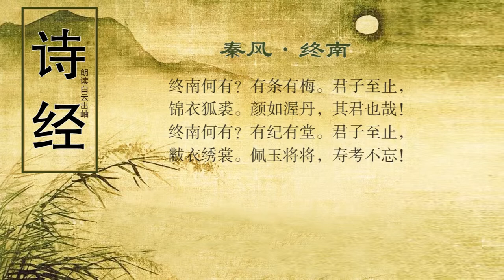诗经 秦风 终南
译文
终南山上有什么？有山楸来有梅树。有位君子到此地，锦绣衣衫狐裘服。脸儿红红像涂丹，莫非他是我君主？

终南山上有什么？有棱有角地宽敞。有位君子到此地，青黑上衣五彩裳。身上佩玉响叮当，富贵寿考莫相忘。

译文二
终南山上有什么？有山楸来有梅树。有位君子到此地，锦绣衣衫狐裘服。脸儿红红像涂丹，那是我的君王啊。

终南山上有什么？有棱有角地宽敞。有位君子到此地，青黑上衣五彩裳。身上佩玉响叮当，到寿命终结也忘不了。

注：在此“也哉”可用语助词解，而且“也”的其他用法中一般不存在在这种情况下当或许的可能。考为寿命终结和长寿的意思，这样就形成了本诗的不同理解模式。

注释
终南：终南山，在今陕西西安市郊外。
条：树名，即山楸。材质好，可制车板。
锦衣狐裘：当时诸侯的礼服。《礼记·玉藻》：“君衣狐白裘，锦衣以裼之。”
渥（wò）：涂。丹：赤石制的红色颜料，今名朱砂。
纪：山角。堂：山上宽平处。朱熹《诗集传》：“纪，山之廉角也。堂，山之宽平处也。”一说纪和堂是两种树名，即杞柳和棠梨。
黻（fú）衣：黑色青色花纹相间的上衣。绣裳：五彩绣成的下裳。当时都是贵族服装。
将将：同“锵锵”，象声词。
考：高寿。亡：通“忘”。
鉴赏

　　关于这首诗作者身份的推测，前人有两种说法：其一，秦大夫所作。《诗序》以为“（襄公）能取周地，始为诸侯，受显服，大夫美之故作是诗，以戒劝之”。其二，周遗民所作。方玉润《诗经原始》云：“此必周之耆旧，初见秦君抚有西土，皆膺天子命以治其民，而无如何，于是作此。”其最有力的推断即是“其君也哉”一句。严粲《诗缉》云：“‘其’者，将然之辞。‘哉’者，疑而未定之意。”此句意为：“这个人将成为我们的君主吗？”方玉润说：“秦臣颂君，何至作疑而未定之辞，曰‘其君也哉’，此必不然之事也。”理由较充足，可信为周遗民之作。现代有的研究者认为是终南山的姑娘，对进山的青年表示爱慕之心而作，亦别开生面，可备参考。　又关于此诗究竟是“美”还是“戒”，前人亦意见不一。朱熹《诗集传》主“此秦人美其君之词”，姚际恒亦肯定“有美无戒”。而《诗序》的总体评价是：“《终南》，戒襄公也。”方玉润则以为此诗“美中寓戒，非专颂祷”。从诗的实际情况来看，方氏所见较为平允。

　　诗的“美”，最主要是赞颂秦公的容颜、服饰和仪态。两章诗都对“君子”的来到表示出敬仰和赞叹的态度。那君子的脸红润丰泽，大有福相。那诸侯的礼服，内里狐白裘，外罩织锦衣，还有青白相间斧形上装和五次斑斓的下裳，无不显得精美华贵，熠熠生辉。诗中对秦公的衣着有着一种新鲜感，不像是司空见惯习以为常的感觉，秦公也像是在炫耀华服似的，在在证明这确是秦襄公被始封为诸侯而穿上显服的情景。《史记·秦本纪》：“（周）平王封襄公为诸侯，赐之歧以西之地。其子文公，遂收周遗民有之。”诗大约就作于那时期。除了服装外，诗还写到了饰物的佩声锵锵，那身上琳琅的美玉挂件叮当作响，音韵悦耳。这就见出诗所描摹的形象是动态的，行进中的，仿佛让人感觉到秦公步履雍容来到终南山祭祀行礼。诗通过视觉、听觉形象的勾勒，至少在外观上透出富贵气派和令人敬仰感。

　　至于作者所代表的周遗民的内心感受是怎样的，似乎不像外在敬意那样简单，两章末尾各有一句耐人寻味的结语。第一句是“其君也哉”，从那惊疑不定的揣测口吻中，显出忐忑不安忧喜参半的复杂心情。新君降临一方，旧地遗民自有前途未卜的紧张心理，这很真实自然。第二句是“寿考不忘”，意谓：秦君哪，你富贵寿考，但最终不要忘记这里曾是周王的土地和百姓呵！将祝福、叮咛、告诫、期望种种难以直言的心境委婉托出。辨味这两句，诗确实是意存劝戒，希望秦君是明君，而不是暴君。至于为什么那么含蓄婉曲，汪中《述学·释三九》说：“周人尚文，君子之于言不径而致也，是以有曲焉。”倒是较为圆通的。不过，最主要的恐怕还是不便直说。

　　最后看看两章诗的起兴有何意味。首先，周民搬出引以为豪的周地名山起兴，显示了王都之民的身分和某种程度的优越感，也可使初来乍到的秦公不至小觑他们。就此意义而言，或有借当地名胜以壮胆撑门面的虚荣心理吧。其次，更为重要的是，终南山又名中南山，巍峨险峻，为万众仰慕。《尚书·禹贡》：“终南悖物。”《左传·昭公四年》：“荆山、中南，九州之险。”皆指此山。终南山有丰富的物产，尤以根深叶茂的林木为代表。还有宽衍险奥气象万千的山势。这些表面物象，明眼人都不难看清。那么作者何以要如数家珍不惜饶舌呢？一层意思是以隆崇的终南山，暗寓对秦公尊严身分的褒扬，有以伟物兴伟人的奉承之意。另一层意思是让秦公好好思忖一下：你真的能像终南山一样的受人尊崇吗？你只有修德爱民，不负众望，才能与名山的地位相媲美。正如后世曹操《短歌行》诗所云：“山不厌高，水不厌深。周公吐哺，天下归心。”其寓戒于颂一石两鸟的用意非常含蓄巧妙。

　　而另一解，诗只是对主君的赞扬。纵观秦风各部与其他各师不同不是大多言色，如果按本诗前文到最后的意思承接来看只是对秦君的赞扬，参照朱熹《诗集传》主“此秦人美其君之词”，姚际恒亦肯定“有美无戒”，可以解释为第二种。
创作背景

　　关于这首诗作者身份的推测，前人有两种说法：其一，秦大夫所作。《毛诗序》以为“（襄公）能取周地，始为诸侯，受显服，大夫美之故作是诗，以戒劝之”。其二，周遗民所作。